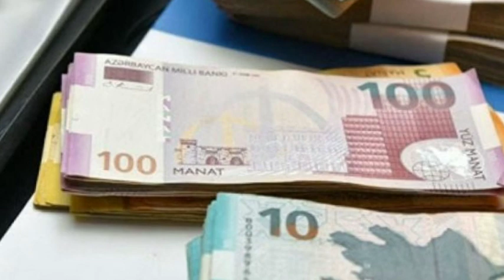Pensiya qanunu dəyişir: Bu halda məbləğ vəzifəli şəxsdən tutulacaq